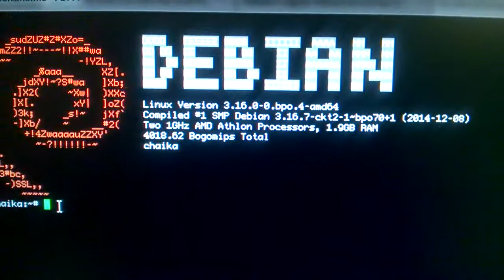eMachines EL1300G Slimline / 74GB WD Raptor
Dat Raptor. hard drive read/write heads make the nicest sounds sometimes.

Started this up for the first time in a little while, did system updates. CPU is an AMD Athlon 4450e 2.3GHz I dropped in along with a modded Socket 775 heatsink from an Inspiron 530s, 2GB of DDR2-800 RAM, and a 74GB WD Raptor, and an old one at that (notice the unused molex adapter on the end of the hard drive.)

There's also a not-pictured Intel Gigabit NIC in the PCIe X1 slot, since the onboard is gigabit but the nforce takes over and stunts it to 100Mbit.

the PSU's been cleaned thoroughly, and an extra 50mm fan has been added to the vents behind the CPU heatsink to pull air out that way as well. I'm not sure what the main use for this box is going to be yet, but I think I want this to replace my OptiPlex 760 in the future if I so need to since it draws way less current at idle and load than it does.